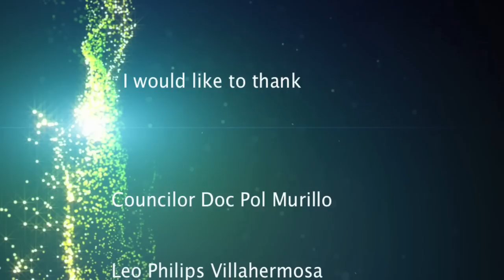Adam Lambert - Never Close Our Eyes Live Cover by Bryan & Sphinx Band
Adam Lambert - Never Close Our Eyes Live Cover by Bryan